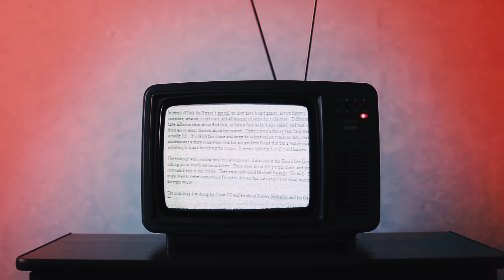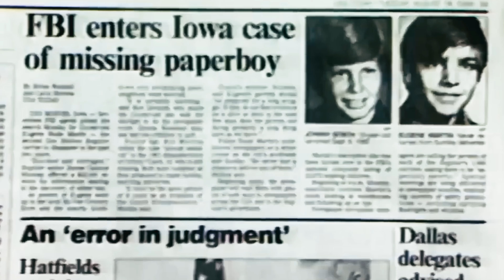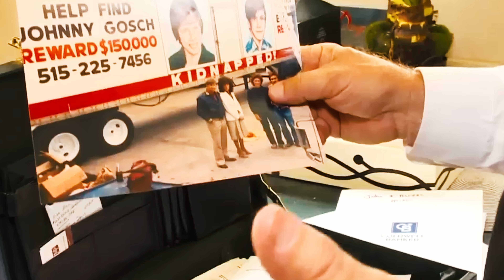ALL WOMEN Need To Care About True Crime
I've always been fascinated with true crime stories and unsolved mysteries, and HERE'S WHY you should be too!